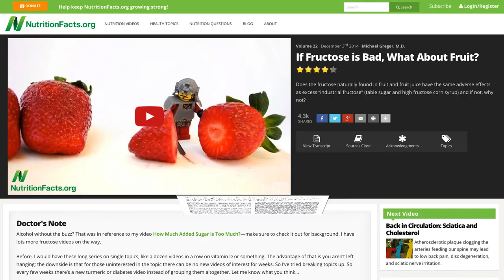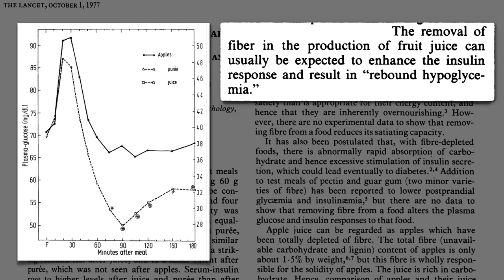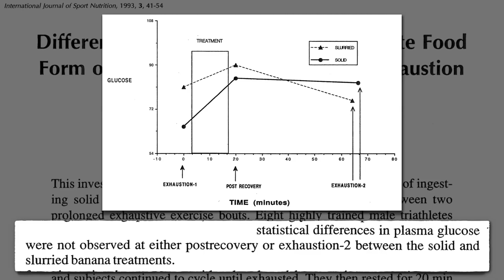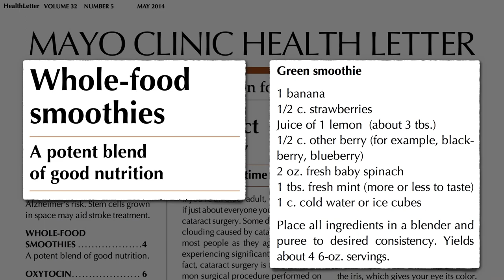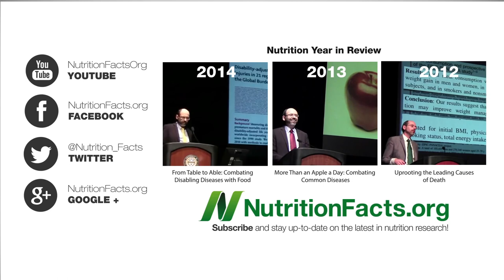smoothie cleanse diy || health and fitness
Healthy Smoothie Recipes For Weight Loss | Lose   Kgs in a Week | Breakfast Smoothies For Weight Loss | Weight Loss Smoothies

weight loss
weight loss
weight loss